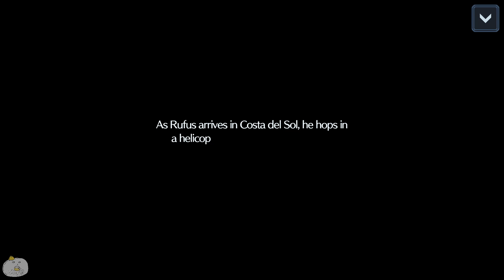Ever Crisis: Final Fantasy VII Part 23